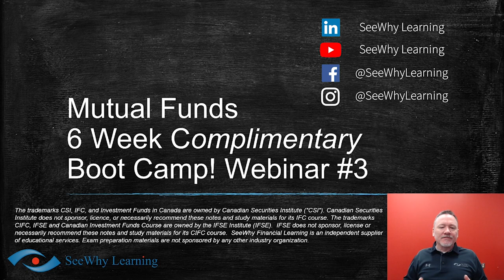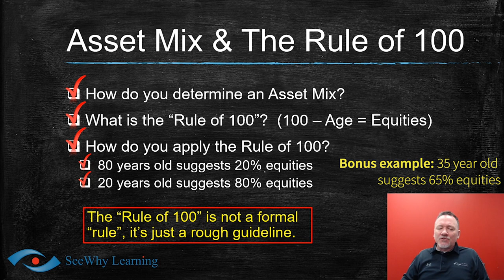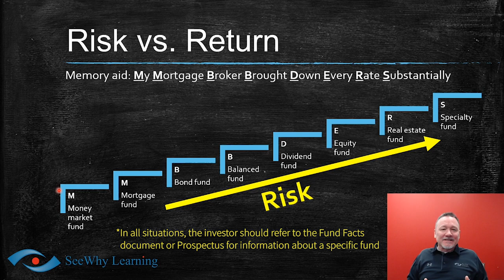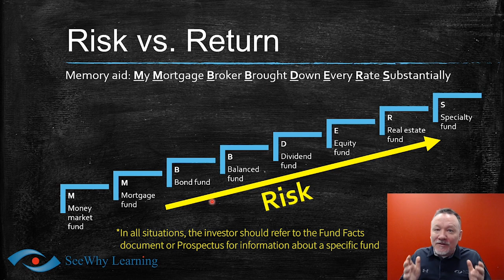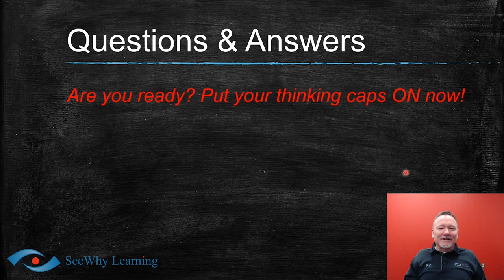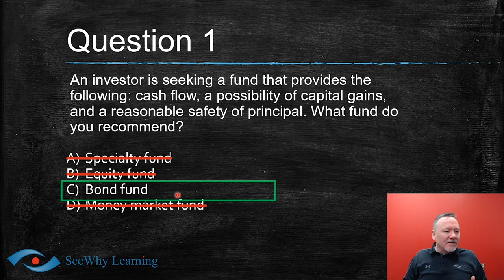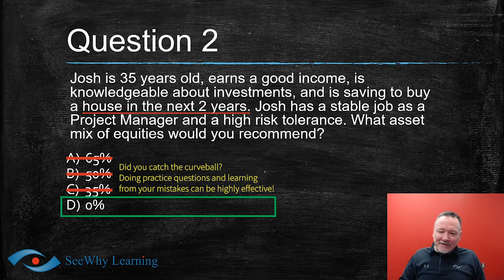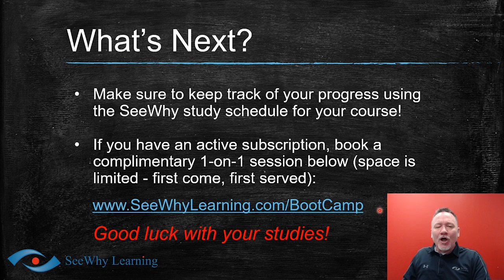Mutual Funds Course Boot Camp | Session #3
Welcome to week three of our Mutual Funds Course Boot Camp! Each week we are offering:

A 6-week part-time study schedule

Live stream webinars (like this one!), every Monday at 3 PM ET. Webinars are free of charge, regardless of whether or not participants are SeeWhy clients, so we invite everyone to join!

Our study coaches will be available via telephone each Friday in 15-minute increments. Time slots are limited, and are available on a first-come first-serve basis to students with an active SeeWhy Mutual Funds subscription. Limit of one session per student per Friday.

About SeeWhy Learning:

SeeWhy Financial Learning Inc. is a Canadian company based in Milton, Ontario. All of SeeWhy Learning's exam preparation course materials and study tools are created in-house by professional, industry-leading, expert trainers and course writers. Online, email and telephone support are also in-house and staffed by industry and IT experienced team members.

The founders and support management of SeeWhy Financial Learning have over 35 years of combined experience coaching and assisting thousands of students through their financial services education and regulatory exams with tremendous success.

After hearing a topic explained properly by one of our trainers, our students often say,"Why doesn't the textbook just teach it that way?". Frankly, we're not sure, so we started our own company! We have a knack for making concepts seem easy.